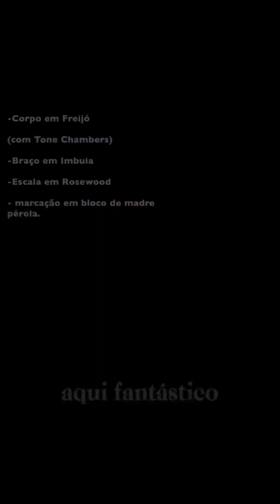Jazz bass Erasmo Lousada Review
Nesse video falo um pouco sobre esse excelentíssimo contrabaixo modelo jazz bass do grande luthier Erasmo Lousada

Baixo @erasmolousadaluthier
Características:
-Corpo em Freijó (com Tone Chambers)
-Braço em Imbuia
-Escala em Rosewood com marcação em bloco
de madre pérola.
-Captação @bartolinipups 9CBJD - S1/L1
(Passivo)
Treble Bleed de volume.
-Ponte Gotoh
-Tarraxas Wilkson